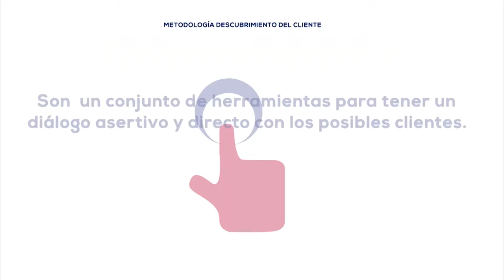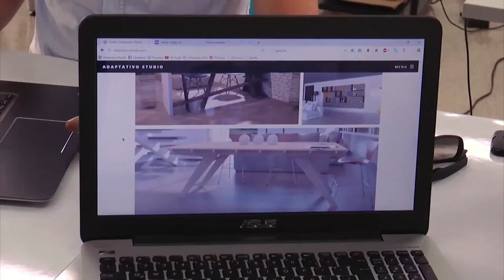Presentación de jurados Demo Day Medellín 2016